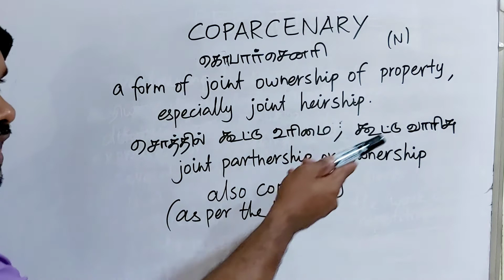COPARCENARY tamil meaning/sasikumar